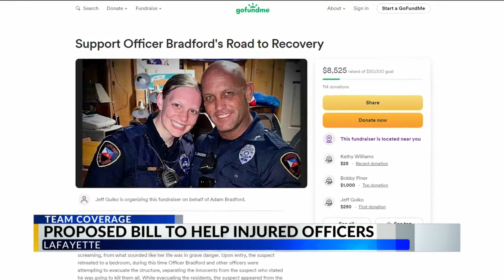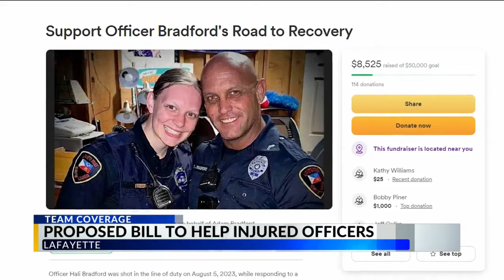State representative steps in to help police officer with medical treatment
One Louisiana State Representative is getting involved after learning that Lafayette Police officer Hali Bradford is paying for her own medical treatment after being injured in the line of duty.